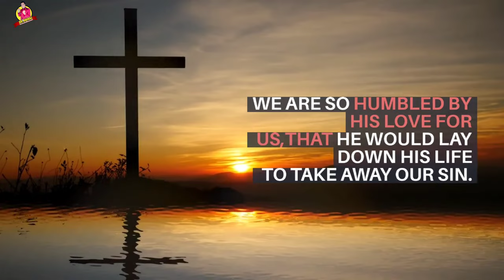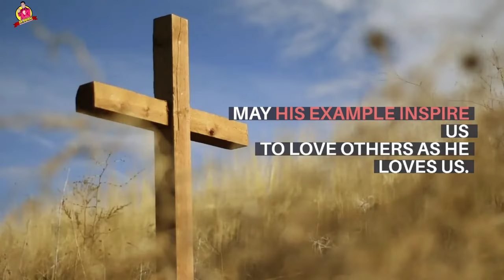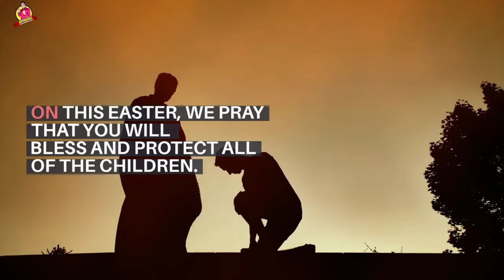A Prayer For Easter 2022 | Powerful Prayer Message | God Helps | Bible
(Bible Inspired)

This Video Includes All These Searches 👇
1. God message for me today
2. God message for me
3. God message
4. God's message
5. God message for you
6. Message from god
7. God blessings message
8. Jesus message
9. God's message for me today
10. God message tarot
11. God's message for me
12. God's message today
13. Message of god
14. God thoughts
15. God message for you today
16. God's message for you
17. Message from the universe
18. Urgent message from god
19. Universe Message
20. Faith quotes
21. Jesus quotes
22. God Blessings message
23. Joel Osteen
24. Bible quotes
25. Bible message
26. Quotes god
27. Godly quotes
28. Bible god quotes
29. Life quotes
30. Faith god quotes
31. Christian Motivation
32. God Helps

Hello friends!!

             text-sound (PowerDirector)